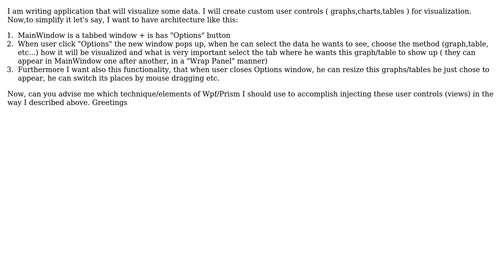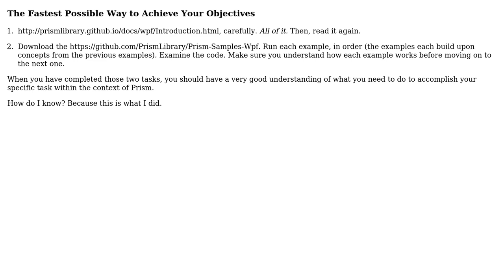Software Engineering: Dynamically injecting views with PRISM and WPF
With thanks & praise to God, and with thanks to the many people who have made this project possible! | Content (except music & images) licensed under CC BY-SA | Music | Images & others | With thanks to user Robert Harvey user karollo and the Stack Exchange Network Trademarks are property of their respective owners. You are responsible for your own actions.